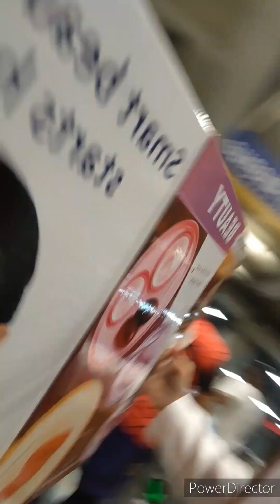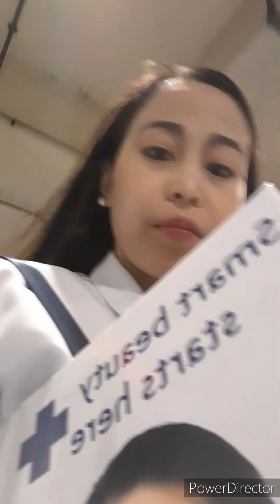totoo ang chismis..